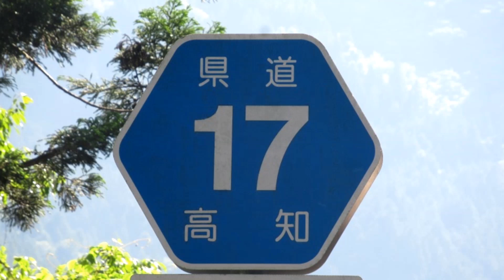【4K】高知県道17号(終点→起点) ２終．高知県大川村r6～いの町R194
大川村中心部からいの町に向かって西に進みます。
前回の土佐町～大川村の区間と同様に、大半が1.5～1.8車線で吉野川沿いを走っています。
大川村へ向かう道路は他に県道が2つあります。
しかしその2つ（r6「高知伊予三島線」とr265「大川土佐線」）は、いずれもすれ違うのが難しいほどの狭い区間が少なからずあるため、やはりこのr17が大川村へのメインルートになるでしょう。
しばらく進んで、R194との交差点(11:50)がr17の起点になります。

0:00 今回の車載動画について
0:32 県道6号との交差点
0:50 大川村役場
1:06 県道6号との交差点
8:44 大川村→いの町
※この後も何度か大川村といの町を行ったり来たりします。
11:50 国道194号との交差点が県道17号の起点

※動画は2倍速で編集しています。

■　高知県道17号「本川大杉線」の動画

■　高知県道17号「本川大杉線」のデータ
起点：いの町葛原＝R194交点
終点：土佐町田井＝R439交点
距離：約35.0km